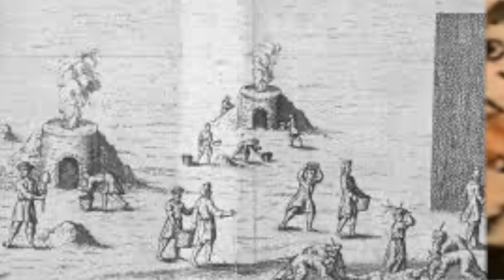Speak Mundani Fluently With The Zero Garbage Family- Lesson 24 (The Regrets Of A Mundani Father).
Speak Mundani Fluently With The Zero Garbage Family- Lesson 24 (The Regrets Of A Mundani Father).  Your culture is an identity that is unique in the world. What reflects and shapes your values, beliefs, and aspirations is your culture and its heritage.  It is what defines your ethnic identity. It is important to preserve your cultural (part of which, is your vernacular) heritage because it keeps your integrity as a group of people.

Cultural preservation include but is not limited to documenting and studying your language. It includes preserving and restoring historic relics significant to you as well as promoting the use of your dialect and rituals.

The Zero Garbage Nature project models just that. The project exemplifies how to conserve our environment by composting and recycling to conserve our vulnerable environment.  Just put your kitchen waste into a composter and let Mother Nature do the rest. Find out in this video celebrate their outstanding effort in composting and recycling at the end of each gardening season.  Growing their own food and going green all year round has had a tremendous positive effect on the health of the Zero Garbage Nature Family. Gardening may sound like a laborious task but if your approach to gardening is as passionate, lively, and creative as modeled by the Zero Garbage Nature project, you will become so absorbed, content, and satisfied without limits. You will also help to conserve our vulnerable ecosystems and heritage for future generations.